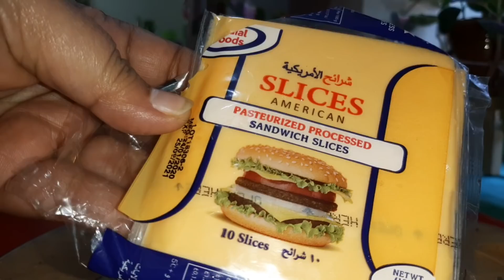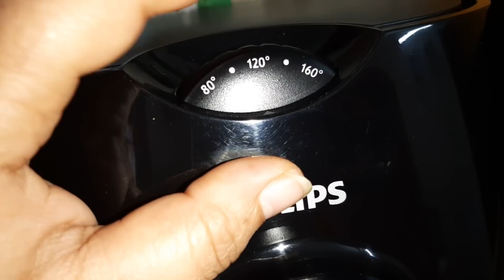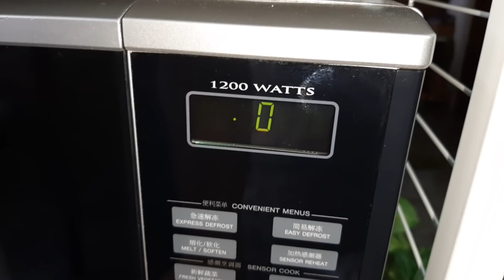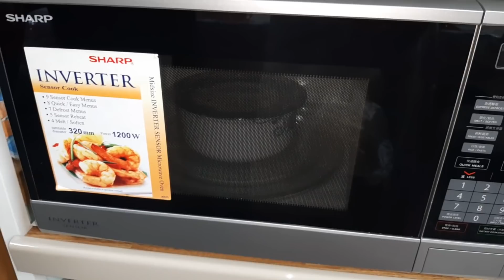অনেক দিনের জন্য কোথাও বেড়াতে গেলে কোন মানুষ ছাড়াই গাছে পানি দেওয়ার উপায়!!বাড়ি যাওয়ার প্রস্তুতি।